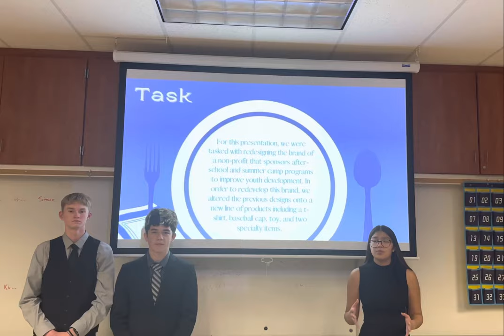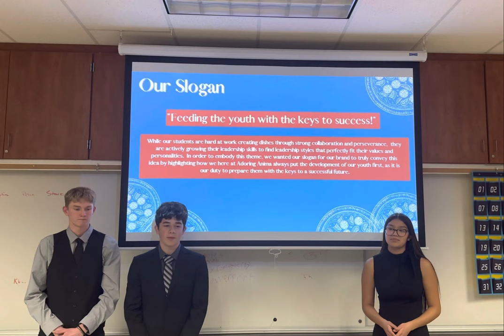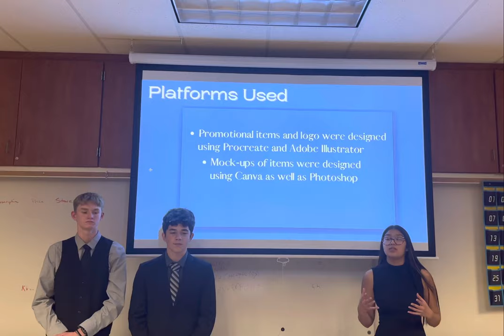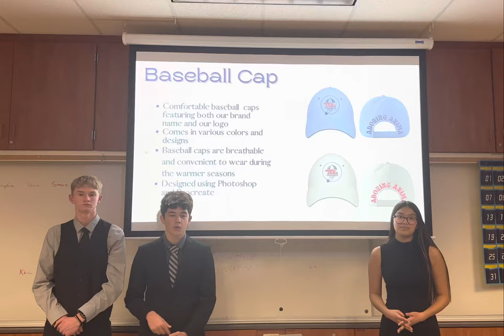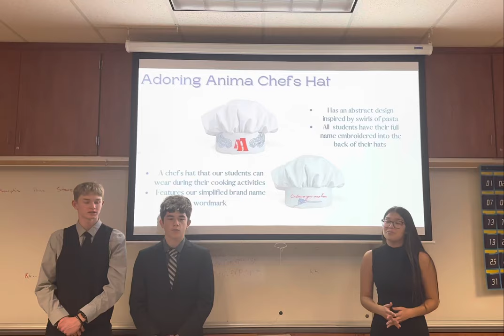Fbla graphic design video